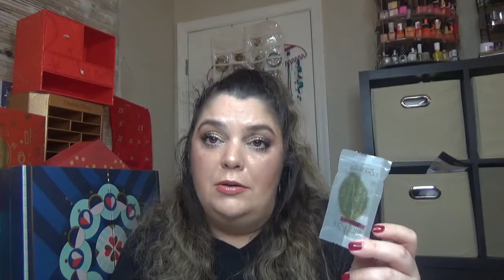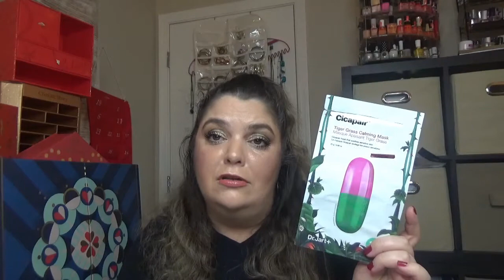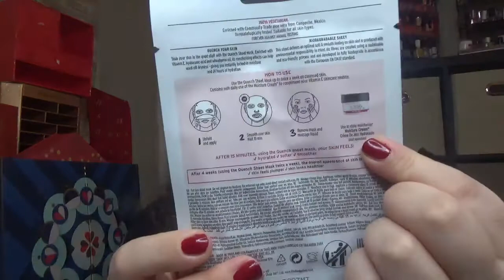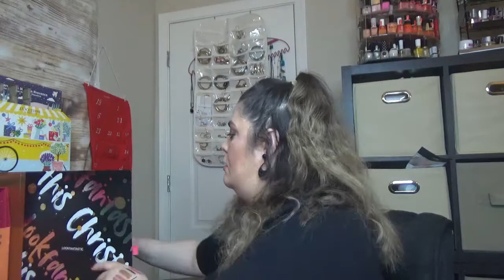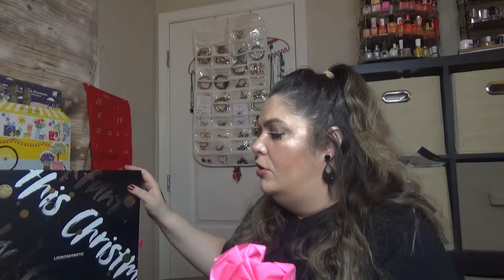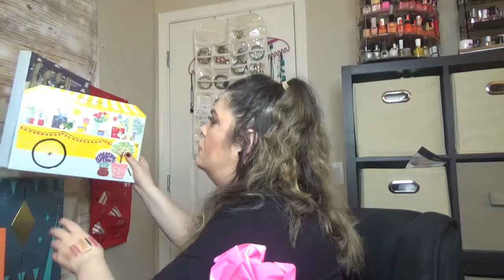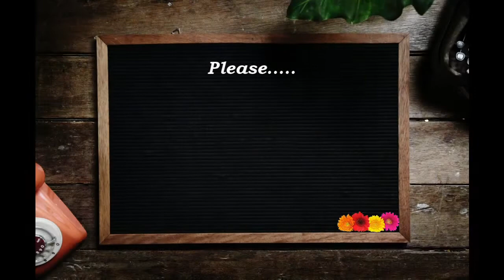ADVENT CALENDARS REVIEW | UPDATE 6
HELLO AGAIN AT THE END OF A BEAUTIFUL SUNDAY! HOPE YOU ALL ARE DOING GREAT ! I APOLOGIZE FOR THE LENGHT OF THE VIDEO AND AS ALWAYS YOU WILL FIND THE TIME FOR EACH ADVENT CALENDAR REVIEW IN THE DESCRIPTION BOX! ENJOY!

INTRO  0:00:00​
-FEELUNIQUE  01:21
-ELEMIS   06:00​
-CHARLOTTE TILBURY   10:45​
-LOOKFANTASTIC 13:50​
-LIBERTY  17:25​
-SPACE NK 22:00
-MACY  27:45
-LANCOME 31:10​
-HARRODS   33:30​
-RITUALS   37:55​
-ASOS  40:50
-ESSENCE  45:05
-ULTA   47:00​
-SEPHORA  48:35​
-L'OCCITANE PREMIUM AND SIGNATURE   52:50
-THE BODY SHOP MINI, BIG & ULTIMATE   59:30​
-CLARINS 12 & 24 DAYS 1:06:56
NEW PRODUCTS    1:14:20​